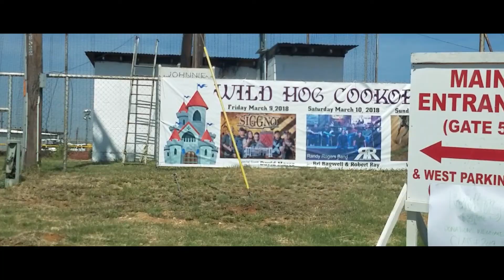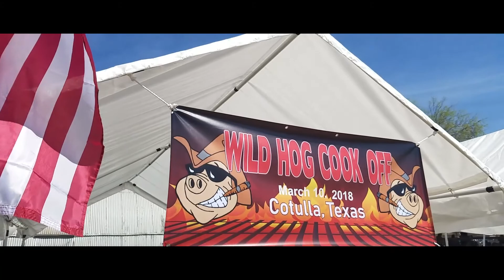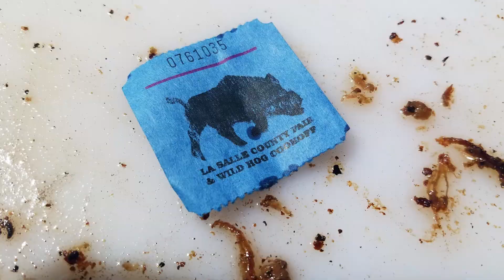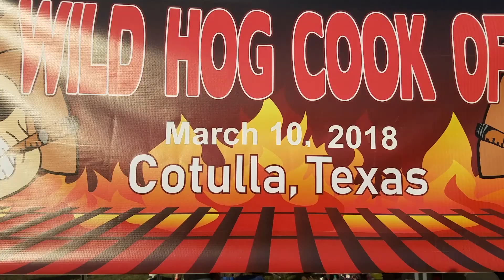Wild Hog Cook Off (I Had No Idea Where I Was Going)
I wasn't sure whether to go and if I went, where exactly I was going. Not a bad way to start Spring Break.

My main camera tripod
My smartphone tripod adapter
My CHEAP GoPro alternative (good quality)
Also CHEAP GoPro alternative accessories
My current gimbal stabilizer
My WISH smartphone gimbal stabilizer